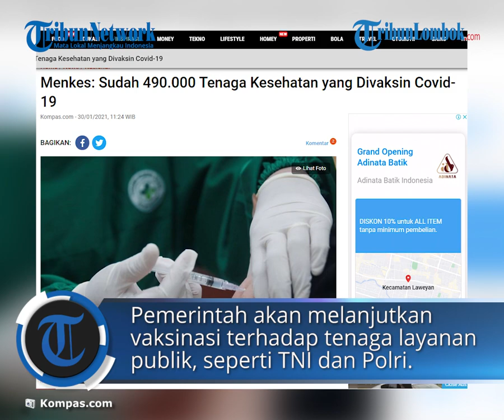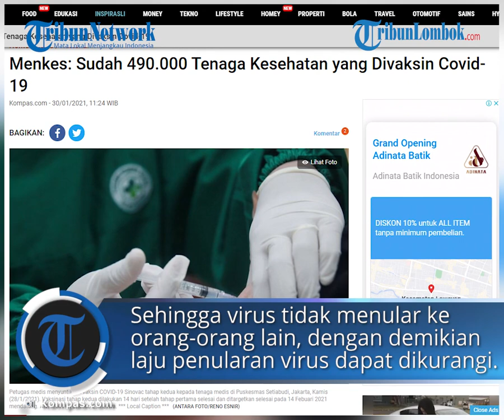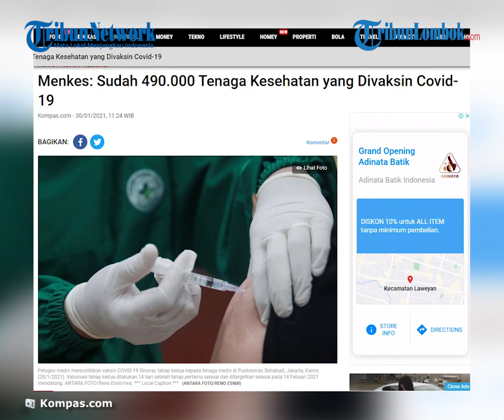Menkes Budi Gunadi: 490.000 Tenaga Kesehatan Sudah Menerima Suntikan Vaksin Covid-19 Sinovac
TRIBUN-VIDEO.COM - Menteri Kesehatan Republik Indonesia Budi Gunadi Sadikin mengatakan, sebanyak 490.000 orang tenaga kesehatan sudah menjalani vaksinasi Covid-19.

 "Nah Alhamdulillah sampai kemarin, kita sudah berhasil melakukan vaksinasi kepada sekitar 490.000 orang nakes," kata Budi dalam webinar bertajuk ' Vaksin Covid-19 untuk Indonesia Bangkit', Sabtu (30/1/2021).